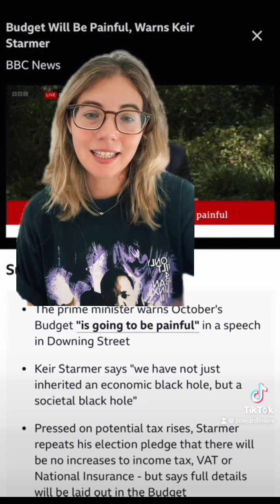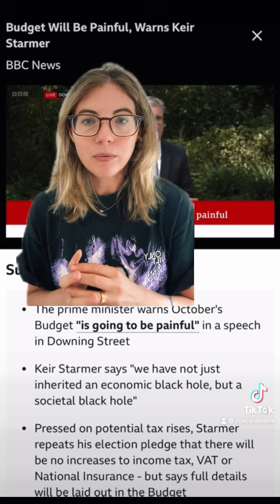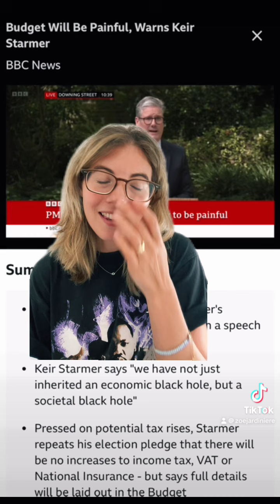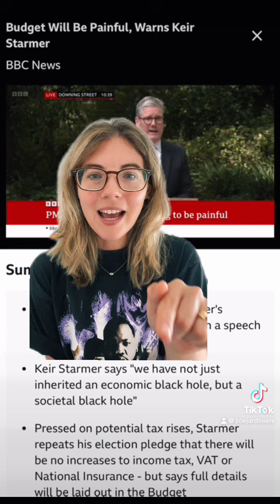Starmer press conference: more BALONEY on small boats